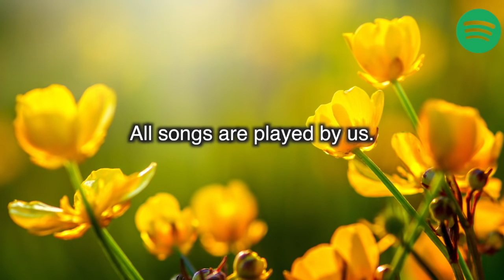Relaxing Music - Piano & Guitar Music For Work, Study - Background Music - Spring Mix